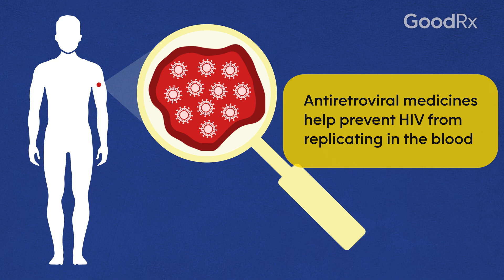What Does It Mean to Have an Undetectable Viral Load for HIV? | GoodRx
Your viral load refers to the amount of virus in your bloodstream. Today's HIV treatments (antiretroviral therapy) do not cure the illness. Instead, they help people with HIV achieve an undetectable viral load. Keeping your viral load low means your HIV likely won’t progress to AIDS (acquired immunodeficiency syndrome). HIV Internist Stella Safo, MD, explains what it means for someone with HIV to have an undetectable viral load (with antiretroviral therapy).